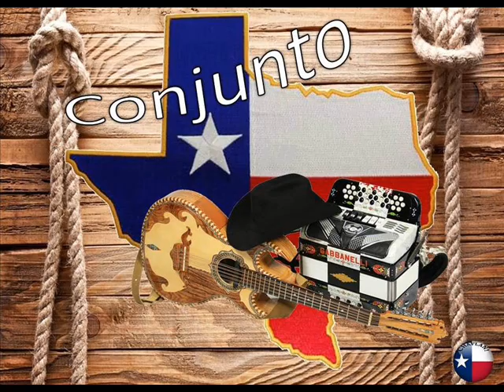Me gustas mucho - Los Morales Boyz